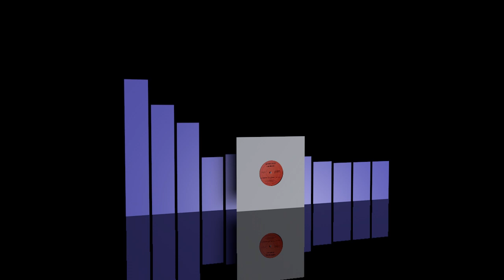Lee Moore - Do you feel like a party [1981]